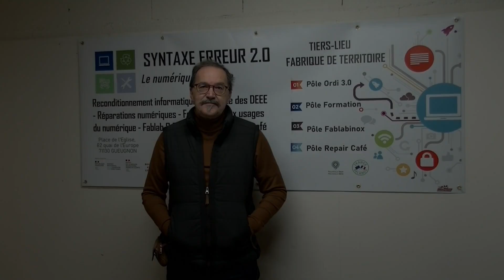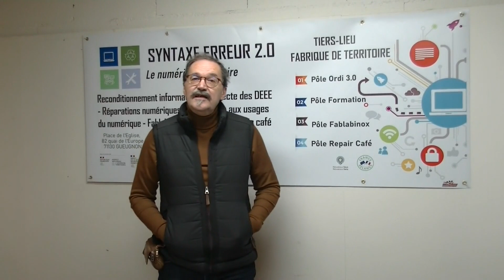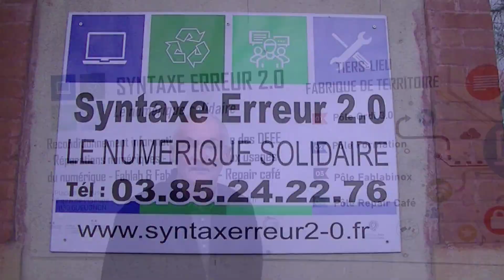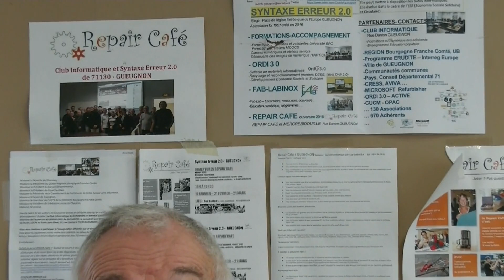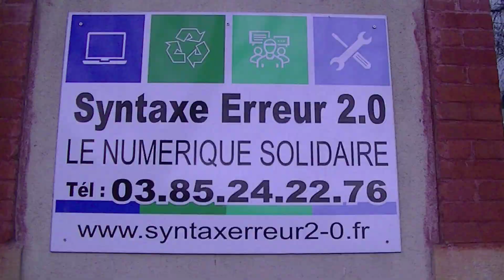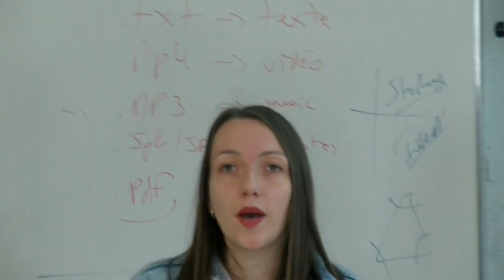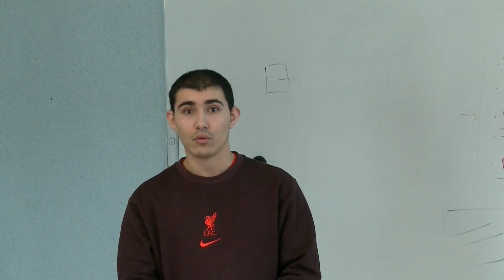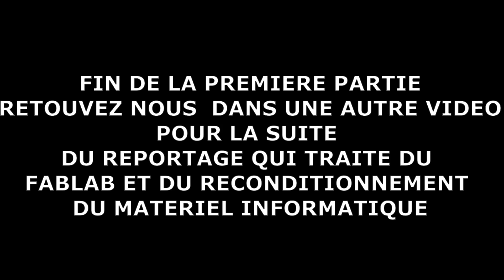SYNTAXE ERREUR 2.0 Gueugnon 1ère partie pôles formation et repair cafe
A Gueugnon et plus largement dans le Brionnais Charolais une association: Syntaxe Erreur2.0 tente avec succès de réduire la fracture numérique en proposant de la formation, la mise à disposition de matériels informatiques reconditionnés. Elle participe également aux développements de projets dans son laboratoire avec des techniques modernes ainsi qu'avec son atelier de réparation des petits appareils électro-ménagers.